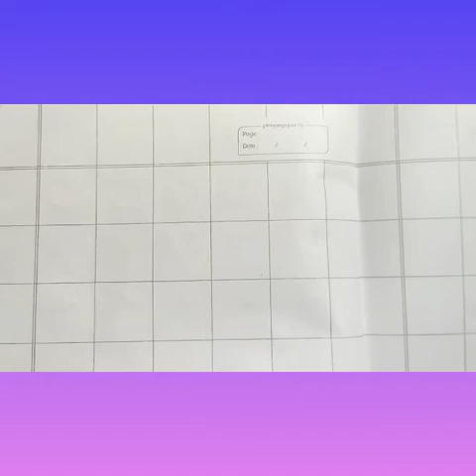Nursery. Math. 26/1/21